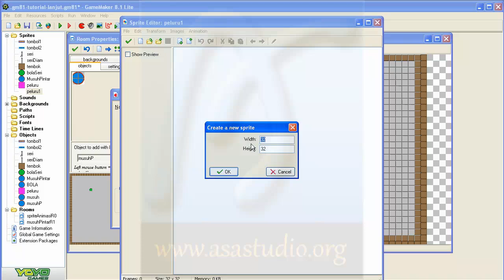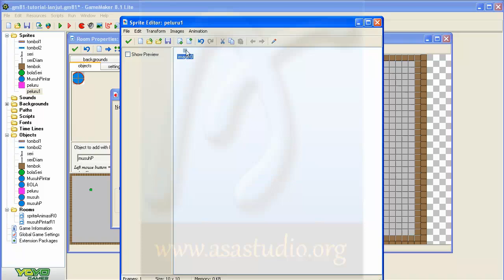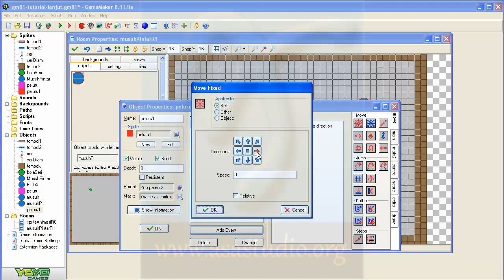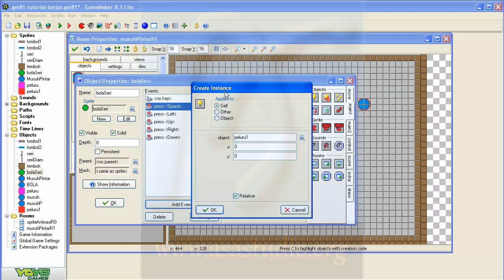Game Maker 8 1 Lite Tutorial [08] Membuat Fungsi Tembakan